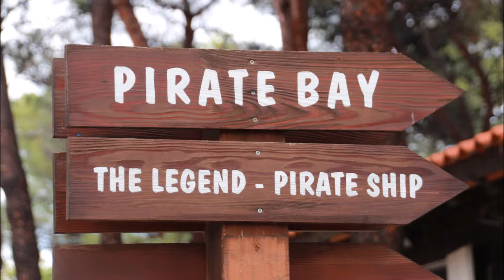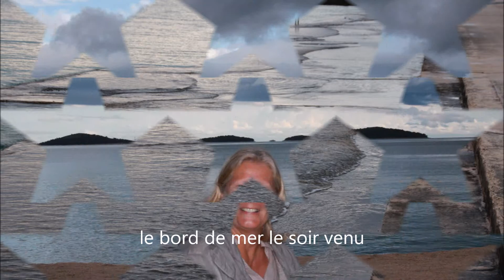Croatie, Solaris notre camping et le village Ethno Dalmate